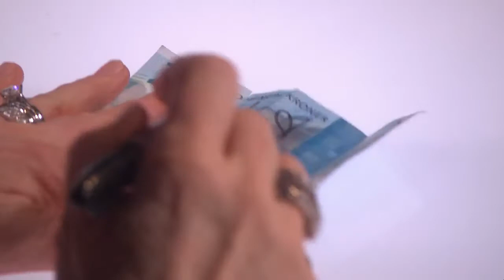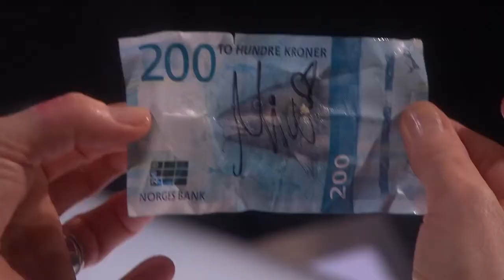Her lurer han Mia trill rundt Norske talenter 2018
- NorskMusikkPro